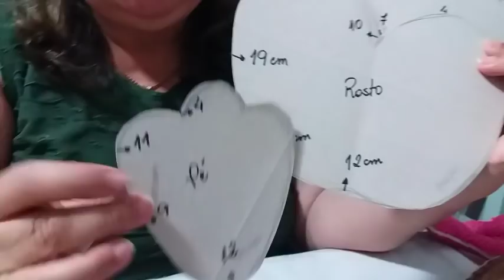Princesa Corujinha - Coleção Veda Portas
Olha o novo modelo dos bichinho veda portas: a Princesa Corujinha!
Veja o passo a passo e comece já a fazer a sua! Além de ajudar a proteger a entrada de bichos indesejados nos quartos, enfeita e deixa sua casa muito mais alegre!

Beijinhos Silvinha